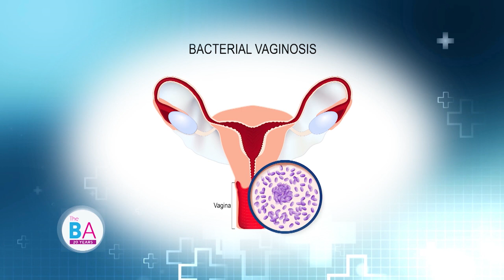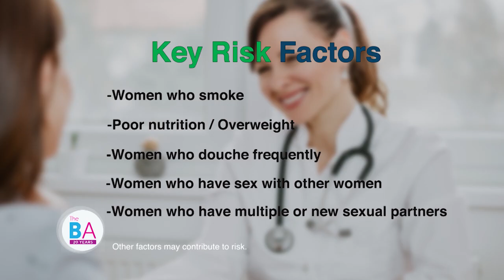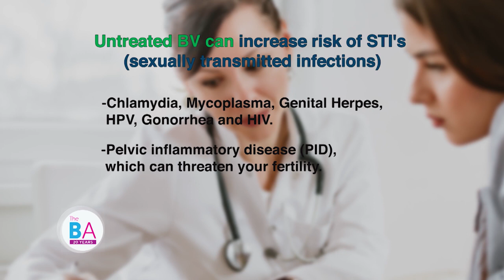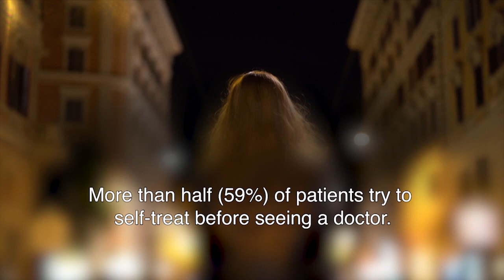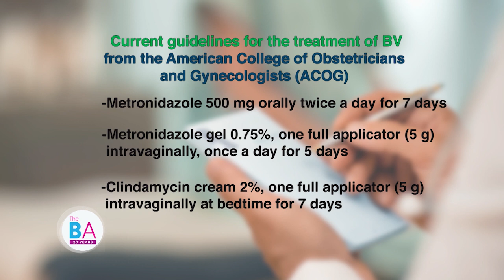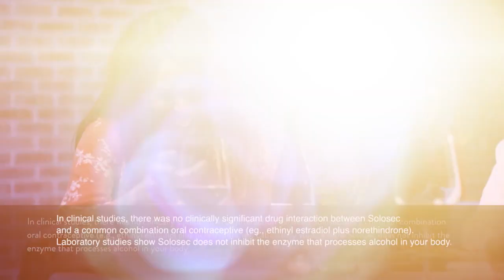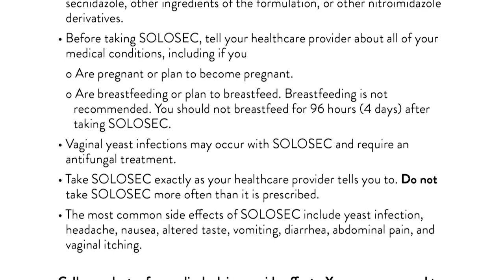Understanding Bacterial Vaginosis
Bacterial vaginosis is an infection caused by an overgrowth of "bad" bacteria that naturally occur in the vagina. Your vagina is its own ecosystem, and BV happens when the balance of that ecosystem gets disrupted. Lashera shares her story.

What is SOLOSEC?

SOLOSEC® (secnidazole) 2g oral granules is a prescription medicine used to treat bacterial vaginosis in adult women.

How should I take SOLOSEC?

SOLOSEC is a single-dose therapy for oral use. Use SOLOSEC by sprinkling an entire packet of SOLOSEC onto applesauce, yogurt, or pudding. The entire dose should be taken at once, and finished within 30 minutes. Avoid chewing or crunching the granules. SOLOSEC should not be taken by dissolving the granules in any liquid.

You should not use SOLOSEC if you've had an allergic reaction to secnidazole, other ingredients of the formulation, or other nitroimidazole derivatives.
Before taking SOLOSEC, tell your healthcare provider about all of your medical conditions, including if you
o    Are pregnant or plan to become pregnant.

o    Are breastfeeding or plan to breastfeed. Breastfeeding is not recommended. You should not breastfeed for 96 hours (4 days) after taking SOLOSEC.

Vaginal yeast infections may occur with SOLOSEC and require an antifungal treatment
Take SOLOSEC exactly as your healthcare provider tells you to. Do not take SOLOSEC more often than it is prescribed.
The most common side effects of SOLOSEC include yeast infection, headache, nausea, altered taste, vomiting, diarrhea, abdominal pain, and vaginal itching.
Call your doctor for medical advice on side effects. You are encouraged to report suspected side effects of prescription drugs to FDA also at 1-800-FDA-1088 or contact Lupin Pharmaceuticals, Inc. at 1-844-SOLOSEC .

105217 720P